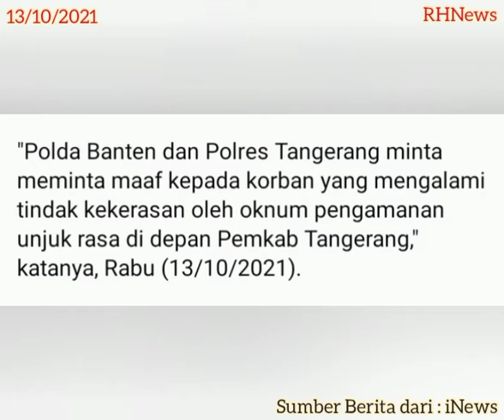Okum POLISI Banting Mahasiswa Hingga Kejang | KAPOLRESTA Tangerang Minta Maaf | Cukupkah Begitu?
Okum POLISI Banting Mahasiswa Hingga Kejang
KAPOLRESTA Tangerang Minta Maaf
Cukupkah Begitu?

Sumber Berita dari iNews